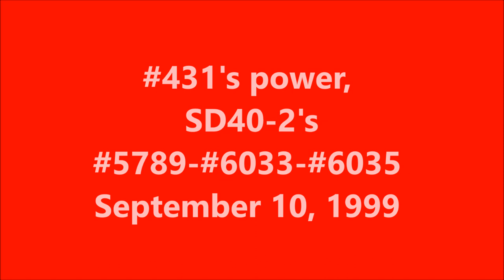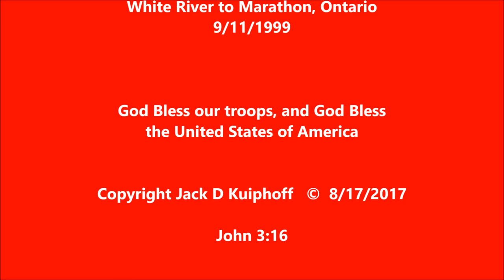Cab Ride SD40-2's, CANADIAN PACIFIC, CPRail, on HERON BAY sub, 9/10/1999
Join me for a cab ride on three Canadian Pacific SD40-2's from White River Ontario to Marathon Ontario on the CPR Heron Bay sub. This ride was authorized by CP management, and drove us to the west end on White River yard to ride with the crew of train #431. The first 3-1/2 minutes of the video tape, is from the second unit #6033, of the crew setting out and making up our pickups. Then head down to the mainline. The rest of the video is shot from the lead unit, #5789, is all mainline action on the Heron Bay sub. We catch a glimpse of Lake Superior as we come into Marathon, where our trip comes to an end.

It was a great day, and the CP management, and the crew couldn't have treated us better. Out standing bunch of guys.

As of May 6th 2021, doing some research, the status of these three locomotive's is,
    #5789 retired. Rebuilt as a SD30C #5014...
    #6033 retired 1/14/2020
    #6035 rebuilt into a SD40-3 in 2017

If this cab ride video proves popular, I may post a video of a cab ride on VIA Budd cars between White River and Sudbury Ontario, and one on the coal hauler, Escalante Western in New Mexico.

God Bless

Filmed with a Sony Digital 8 Camcorder,
White River to Marathon, Ontario
9/11/1999

God Bless our troops, and God Bless

John 3:16

"You are worth a Son to God"
Quote is from our pastor at Journey By Grace Church, Pastor Bill Bailey.